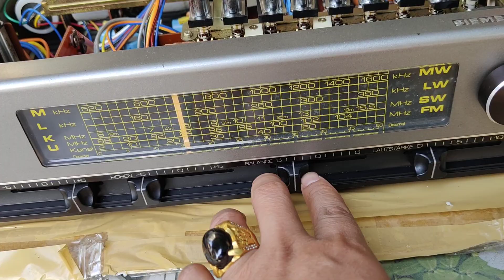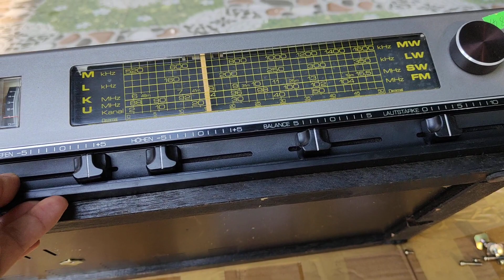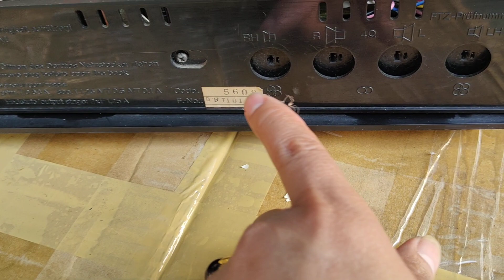HÀNG KHỦNG LUÔN LH 0911169961